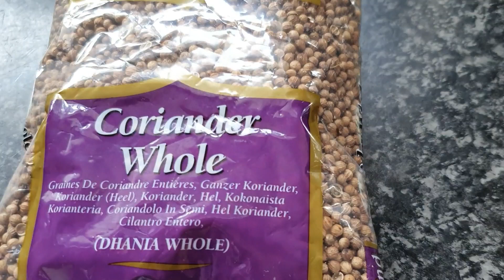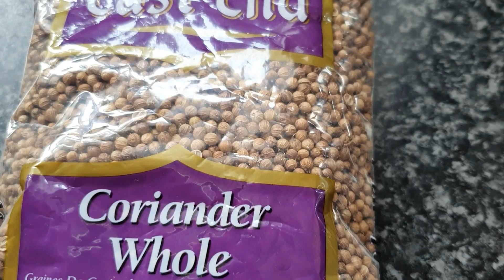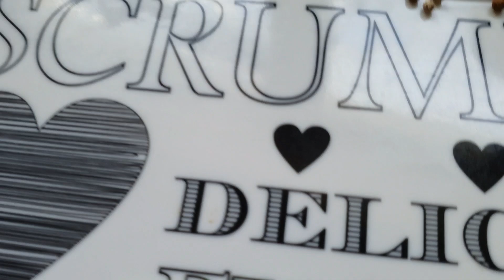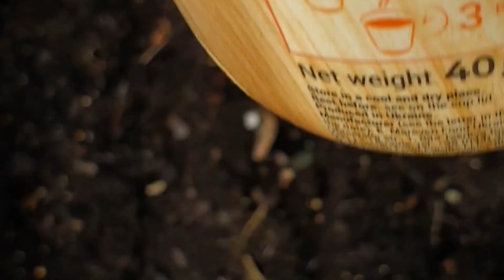How to grow Coriander from seeds || কি ভাবে বাখরের বীজ লাগাতে হয় ৷ 2021